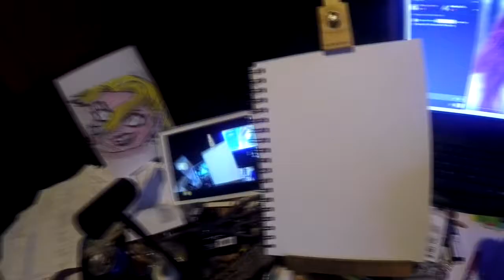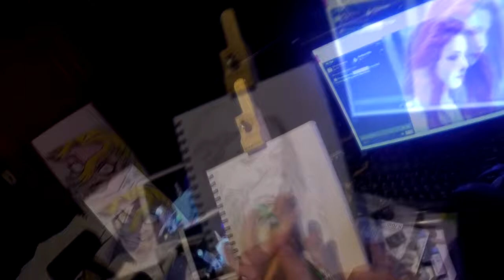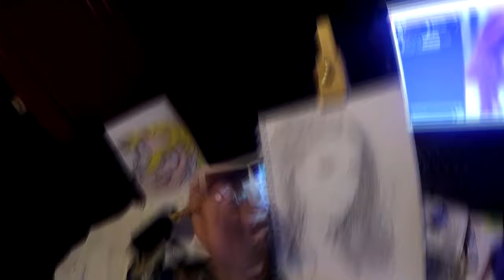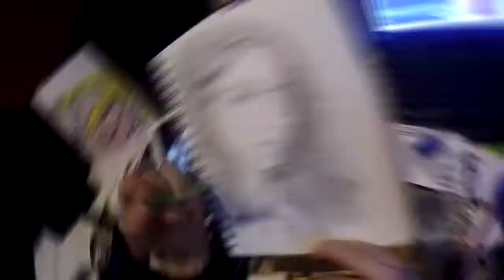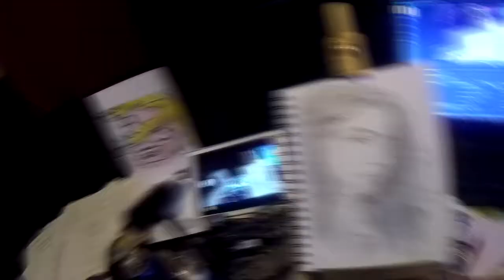DWYS Requested: Patty Gurdy (Time Lapse)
Youtuber/Musician

was requested to do a picture of her. reference pic was from the song "over the hills and far away."